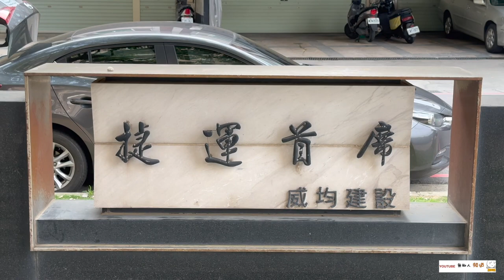國際高鐵捷運首席 環境介紹及步行到桃園高鐵時間實測 桃園青埔 桃園高鐵 高鐵建設 高鐵A18站 蛋黃區 威鈞建設 威均 威均建設 威鈞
（2）Hiio

影片內容分享桃園高鐵站A19週邊建案 國際高鐵捷運首席
1.了解建案週邊環境及現況配套
2.步行至桃園高鐵站時間實測

1.以上測試均到高鐵入口門口處，未含買票及步行等待時間
2.以上測試未含建案等待電梯及步行至大門口時間
3.以上測試路線僅做參考
4.以上測試路況及紅綠燈均不可控會影響步行時間，請知悉
5.建議步行時間＋提前6～12分鐘

1.步行模特身高183CM
2.步行速度快
3.模特步行時間只能參考